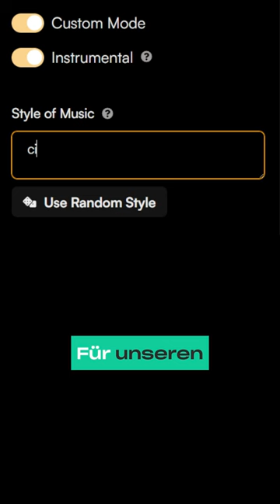Wie man mit Suno AI Musik für einen Film erstellt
Folge 4: Musik mit Suno AI

Um die passende Musik für unseren Kurzfilm zu generieren, benutzen wir Suno.

Wir wollten einen atmosphärischen, mystischen Musikstil kreieren. Was meint ihr, ist das gelungen?